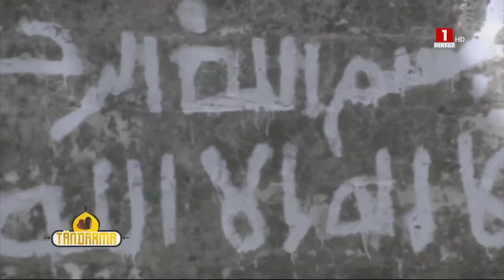Découverte du puit Elhadji Omar Tall RTA à Diembering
EXTRAIT 📺 TALK-SHOW RAMADAN | TANDARMA